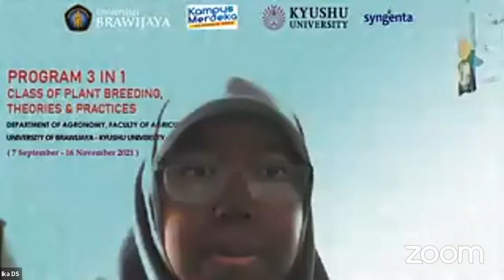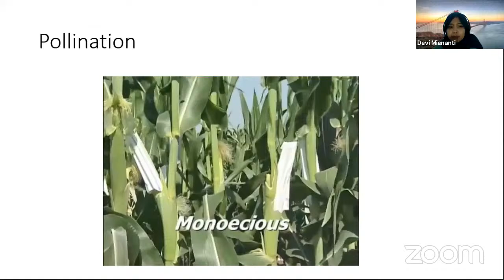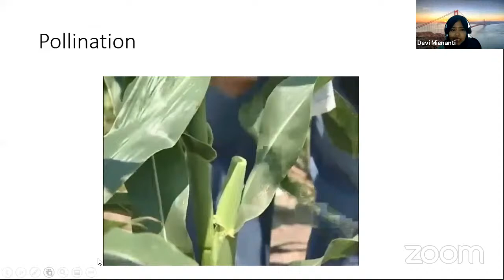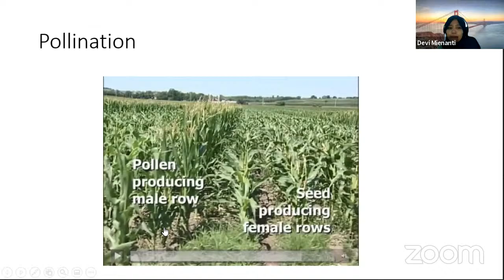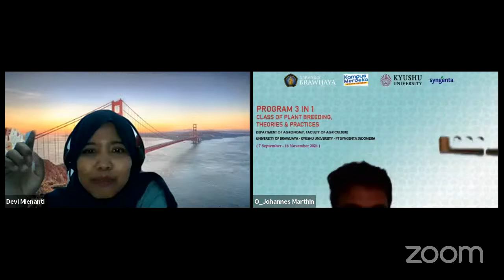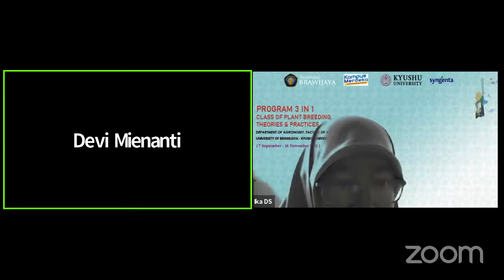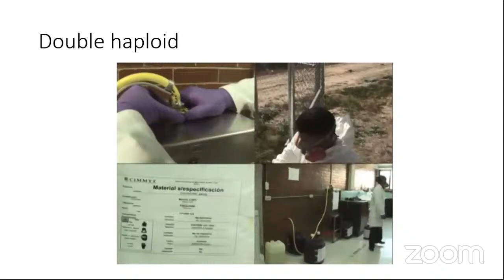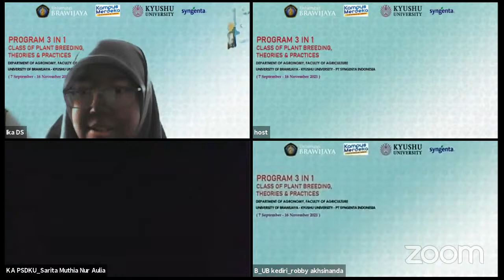International Guest Lecture 3 in 1 - Plant Breeding: Classical to Modern Approaches for Better Crops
International Guest Lecture 3 in 1 Program
Plant Breeding: Classical to Modern Approaches for Better Crops
Laboratory of Plant Breeding, Department of Agronomy - Faculty of Agriculture